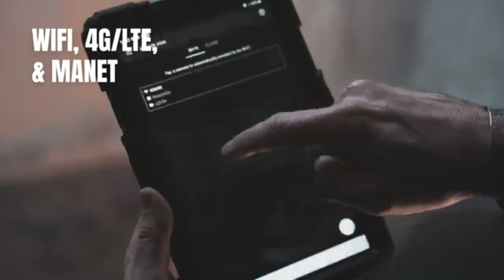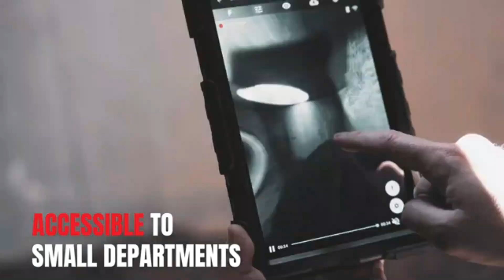FIRLATILABİLİR TAKTİK KAMERA KAŞİF 360 DEGREE THROWABLE TACTICAL CAMERAS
Explorer serisi kameralarımızın savunmaya özel versiyonu. Askeri son kullanıcılar için geliştirildi (dahili Wi-Fi güçlendirici, ek şifreleme, artırılmış su yalıtımı). Kit, direk montajı, 100 lbs mıknatıs, araç şarj cihazı, duvar şarj cihazı ve bağlama bağlantılarını içerir.

Videonuzla ses yakalayın.
Benzeri görülmemiş durumsal farkındalık.
Sonsuz kullanımlar, uygulamalar ve ortamlar.
Basit ve kullanımı kolay — Neredeyse hiç eğitim gerektirmez.
Akıllı telefon uyumlu.
Aynı anda en fazla beş kullanıcıyı bağlayın.
HİÇBİR ŞEYİN görüş alanınızdan kaçmamasını sağlar.